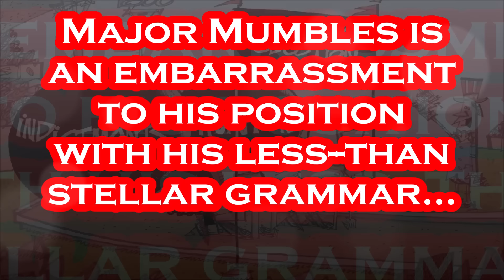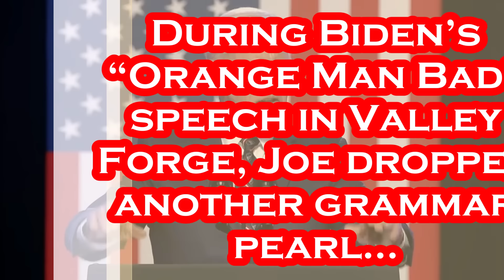This is DARKER Than Just a "Regular" Joe Biden Gaffe.....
At Least Joe Can Say He is the BEST POTUS Ever at This!!!.
In his first campaign speech of the election year, President Biden warned the nation against the perils of compromising democracy, and the threat he and his campaign believe former President Donald Trump poses to American democracy. The president's address near Valley Forge, Pennsylvania, on Friday marks three years since supporters of Trump rioted at the U.S. Capitol. Mr. Biden said George Washington could have remained president for the rest of his life after America won her independence, but that's not the vision Washington had for America. In the Revolutionary War, "America made a vow — never again would we bow down to a king," Mr. Biden said. "Whether democracy is still America's sacred cause is what the 2024 election is all about," Mr. Biden said. "The choice is clear. Donald Trump's campaign is about him, not America, not you. Donald Trump's campaign is obsessed with the past, not the future. He's willing to sacrifice our democracy to put himself in power. Our campaign is different." By "trying to rewrite the facts" of Jan. 6, Trump is "trying to steal history the same way he tried to steal the election," Mr. Biden claimed. "Trump's mob wasn't a peaceful protest; it was a violent assault," Mr. Biden insisted. "They were (I-Word), not patriots. They weren't there to uphold the Constitution; they were there to destroy the Constitution." It is becoming increasingly clear that Mr. Biden expects the former president to prevail in the GOP primaries and he will face his 2020 opponent again in the 2024 general election. Mr. Biden has long criticized the GOP front-runner in speeches instead of criticizing others in the Republican field. "Democracy is on the ballot. Your freedom is on the ballot," Mr. Biden said. Mr. Biden said the "competing forces between solidarity and division is perennial, but this time, it's so different." "You can't have a contest, can't have a contest if you see politics as an all-out war instead of a peaceful way to resolve our differences," the president said. "All-out war is what Trump wants." - Pre CBS: Jan. 5th.

Per Wikipedia: Joseph Robinette Biden Jr. was born November 20, 1942 and is an American politician who is the 46th and current president of the United States. A member of the Democratic Party, he served as the 47th vice president from 2009 to 2017 under Barack Obama and represented Delaware in the United States Senate from 1973 to 2009. Biden was born and raised in Scranton, Pennsylvania, moving with his family to New Castle County, Delaware, in 1953 when he was ten. He studied at the University of Delaware before earning his law degree from Syracuse University in 1968. He was elected to the New Castle County Council in 1970 and became the sixth-youngest senator in U.S. history after he was elected to the United States Senate from Delaware in 1972, at age 29. Biden was the chair or ranking member of the Senate Foreign Relations Committee for 12 years and was influential in foreign affairs during Obama's presidency. He also chaired the Senate Judiciary Committee from 1987 to 1995, dealing with drug policy, crime prevention, and civil liberties issues; and oversaw six U.S. Supreme Court confirmation hearings, including the contentious hearings for Robert Bork and Clarence Thomas. He ran unsuccessfully for the Democratic presidential nomination in 1988 and 2008. Biden was reelected to the Senate six times and was the fourth-most senior sitting senator at the time when he became Obama's vice president after they won the 2008 presidential election, defeating John McCain and his running mate Sarah Palin. Obama and Biden were reelected in 2012, defeating the Republican ticket of Mitt Romney and Paul Ryan. During eight years as vice president, Biden leaned on his Senate experience and frequently represented the administration in negotiations with congressional Republicans, including on the Budget Control Act of 2011, which resolved a debt ceiling crisis, and the American Taxpayer Relief Act of 2012.

Artist: Anno Domini Beats
Title: Glass